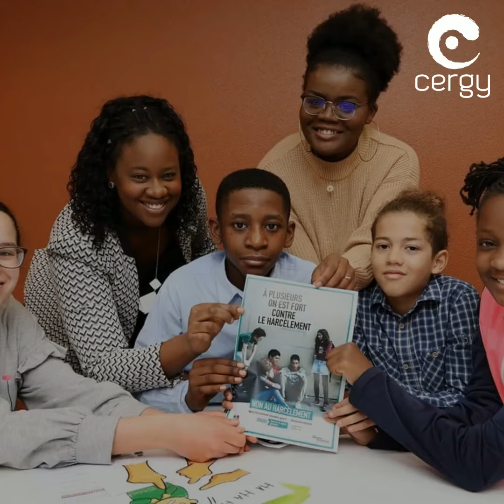[ELLES FONT CERGY] Leslie Francisquin, haro sur le harcelement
Cette CPE du collège des Explorateurs a trouvé une solution pour lutter contre le fléau du harcèlement scolaire.

Portrait issu du journal Cergy Ma Ville de mars 2020.